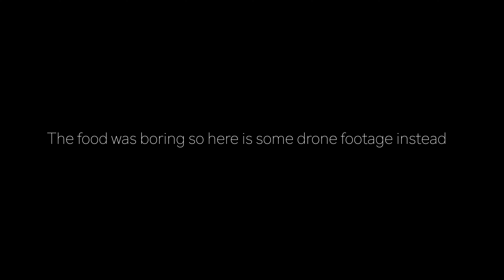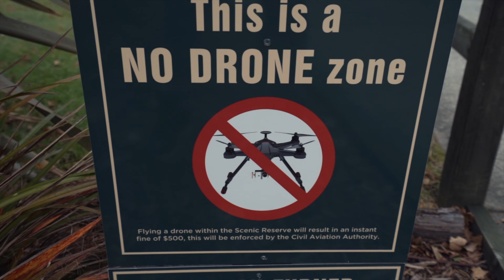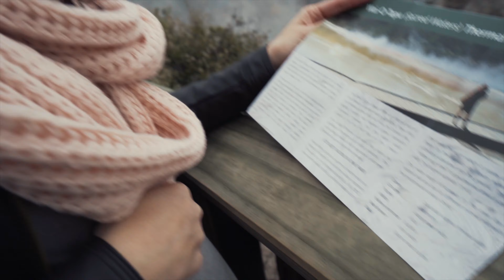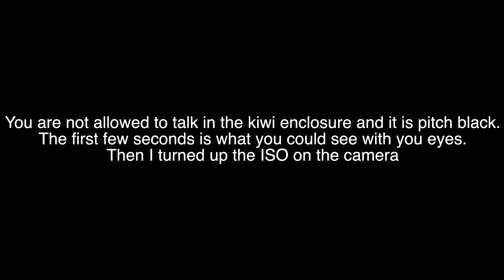New Zealand Supervlog part 1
So we filmed this vlog nearly two years ago while Nic was still pregnant with Maximus. We were there for 4 days so we tried to pack in as many activities as a pregnant lady can do. It was epic fun and I would love to go back to do some more active activities when Nic isn't pregnant. It is on the cards for sure.

Enjoy the 2 part series. New Zealand is freaking amazingly mindblowingly beautifullll...